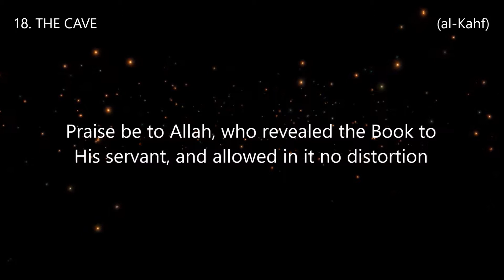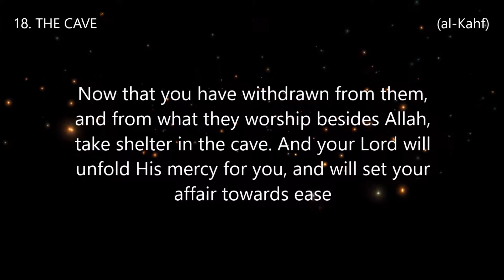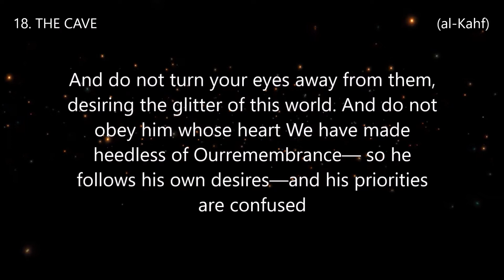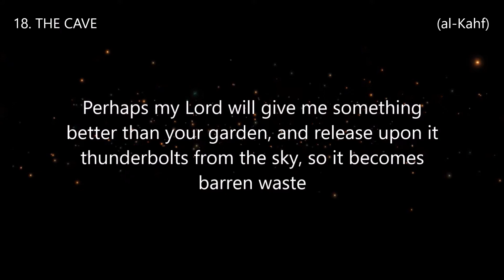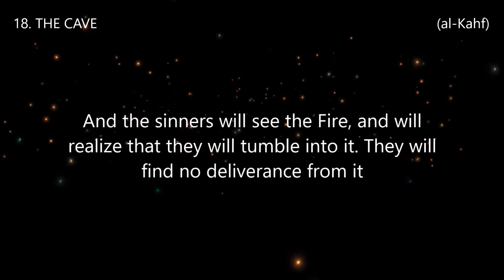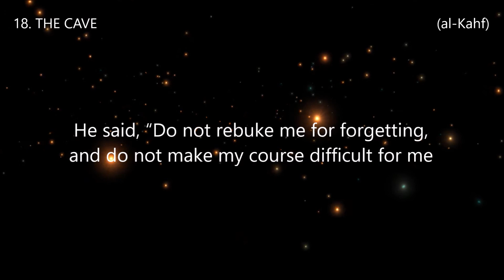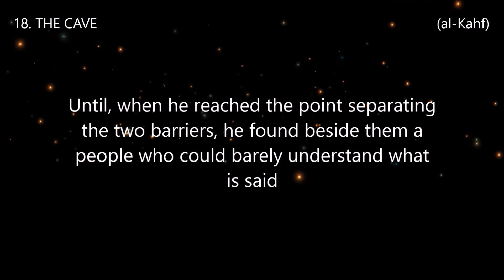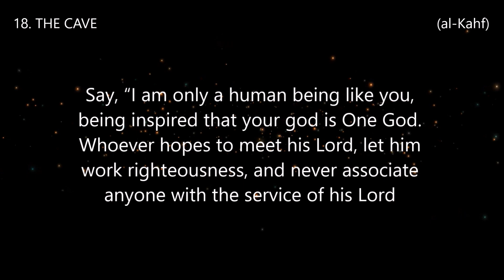Surah 18. THE CAVE (al-Kahf Reciter Abdullah Al-Mattrod